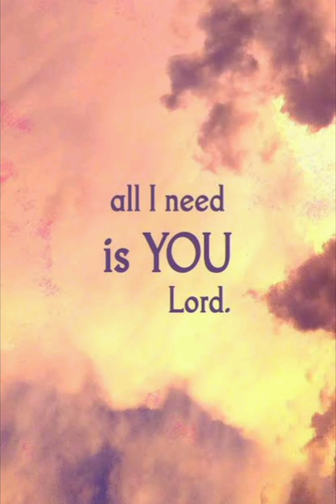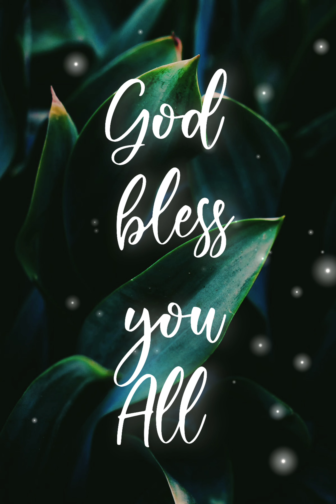Nannu Gannaya Rave Na Yesu || Telugu Christian Song || JPP&PPP